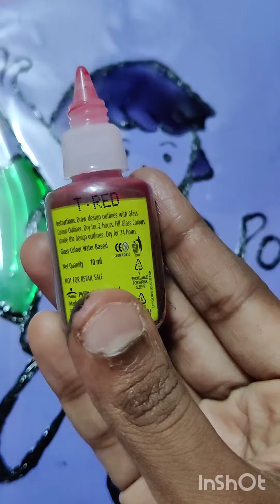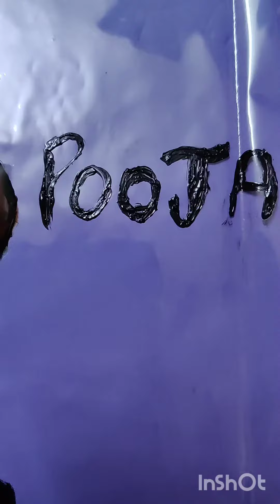glass painting 🖌️ girl. likeandsubscribe creative painting.